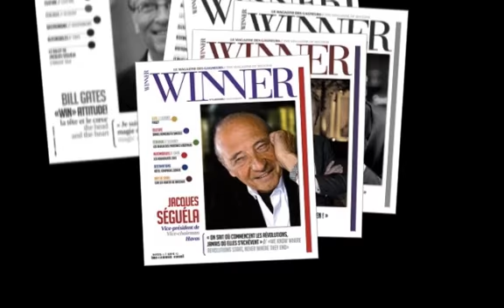Les "UNE" de WINNER - WINNER's COVERS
Le Magazine des "Gagnants" - The WINNER's Magazine!